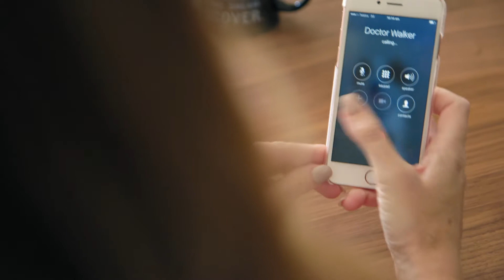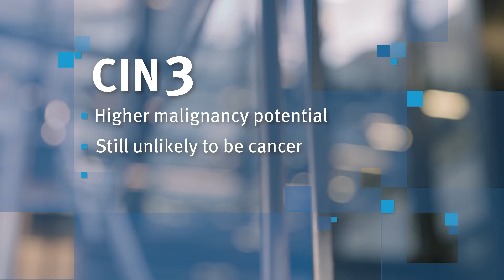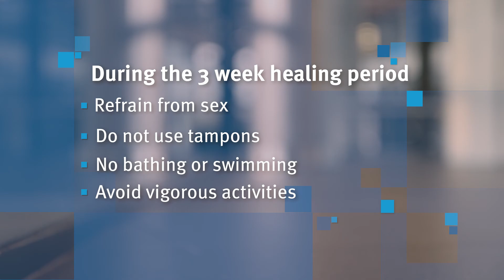My colposcopy experience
This video aims to cover what you might expect when having a colposcopy at Gold Coast Health.

It covers topics such as:
- why you may be coming
- who you will meet
- what to expect
- what are the possible outcomes
- how results will be received
- what will follow-up be
- treatment and follow up appointments.